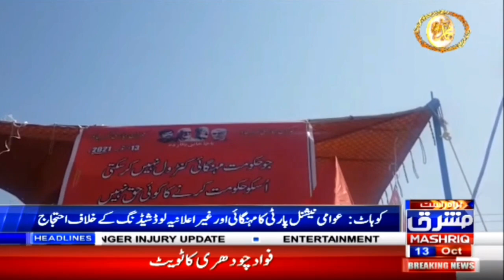کوہاٹ : عوامی نیشنل پارٹی کا مہنگائی اور غیر اعلانیہ لوڈ شیڈنگ کے خلاف کچہری چوک میں احتجاج